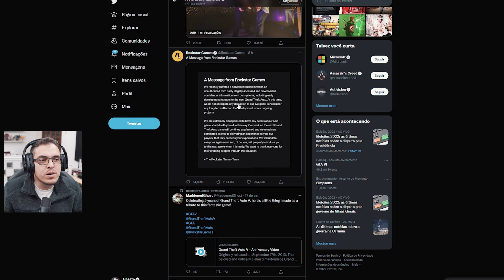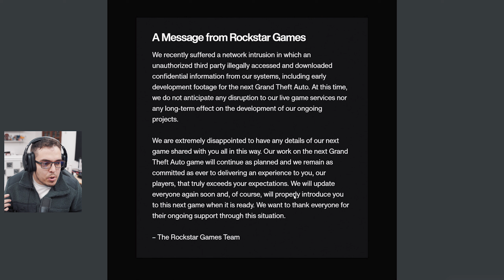hagazo opina sobre vazamento do GTA 6.. e agora, Rockstar?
GTA 6 Vazou em um dos vazamentos mais assustadores da história dos games. A Magnitude disto é absurda, e impacta a todos nós. Vamos falar sobre o vazamento de GTA VI, da situação da Rockstar Games, da Take-Two e o que aconteceu no dia 18 de setembro de 2022. Fiz um vídeo diferente, sem edição, em formato podcast, pra falar o que aconteceu e o que penso sobre o assunto. A Rockstar Games e a Take Two terão várias questões para lidar com relação ao vazamento de GTA VI, e do suposto problema com GTA V.

A gente tá sempre comentando games lá no twitter e no ig, se vc gosta deste tipo de coisa, segue por lá!